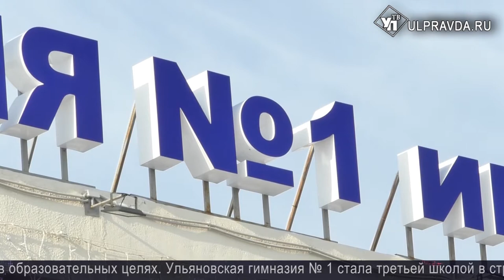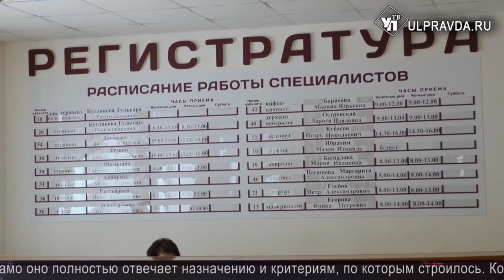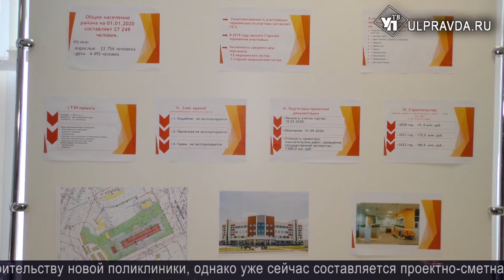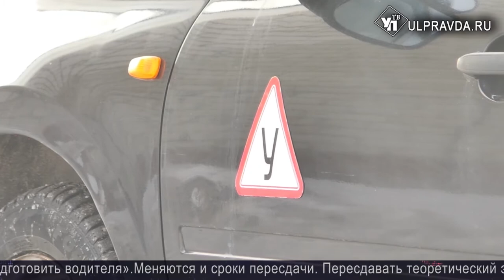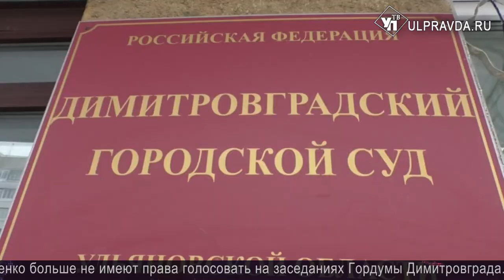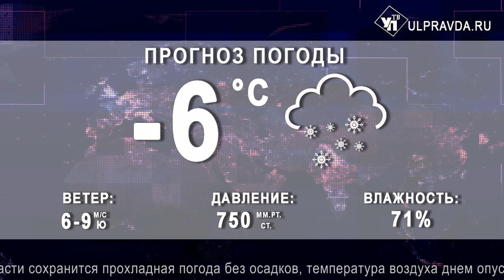Итоги дня выпуск от 11 02 2020 16+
Смотрите сегодня в выпуске:
Здание взрослой поликлиники на Нижней террасе переоборудуют под профилакторий;
Площадки отменят, суды упростят. Станет ли сложнее получить водительские права;
Наша победа. В Ульяновске почтили память Ивана Полбина;
Первую гимназию зарядит солнечная энергия.